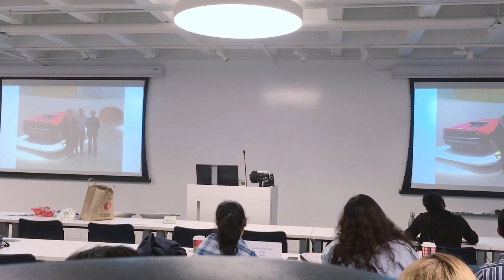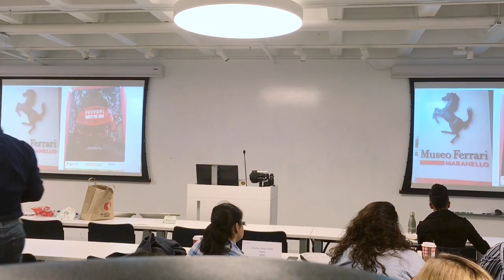The Proud Legacy & Poweful Partnership between Ferrari & Pininfarina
During this section of my deep dive lecture on the Future of the Automotivem, Transportation &Mobility Industries , and in preparation for the discussion on the imminent launch of the $2MUSD 100% electric hypercar from Automobili Pininfarina, I discuss the two Italian heritage brands of Ferrari & Pininfarina, and their remarkably successful partnership.